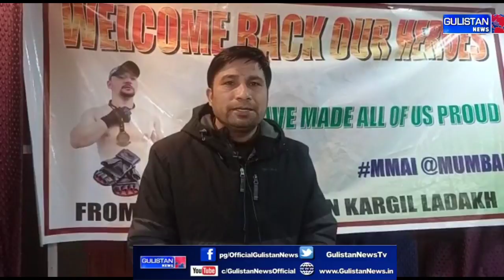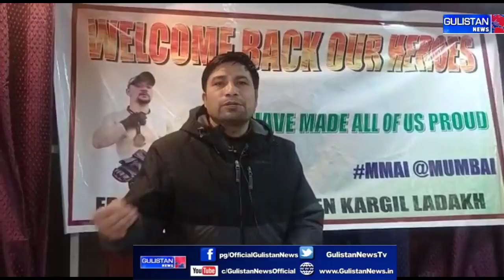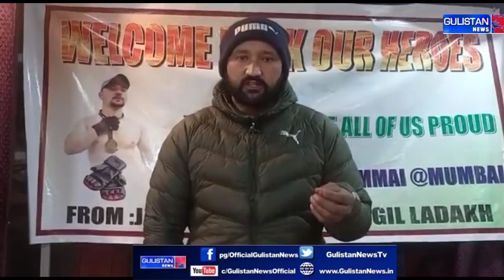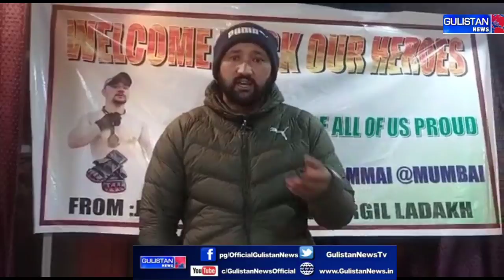Bang Bang!! Grand reception of MMA Team Ladakh Gold medalist Murtaza Ali Khudam & Coach Mehdi Nasiry